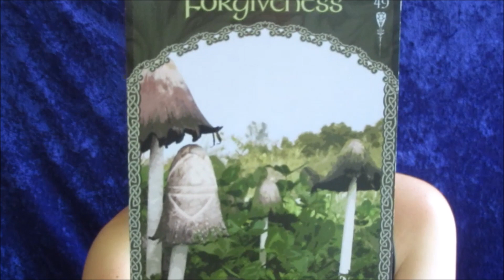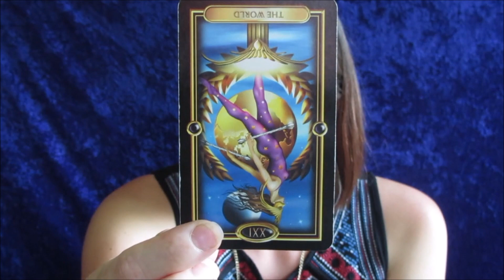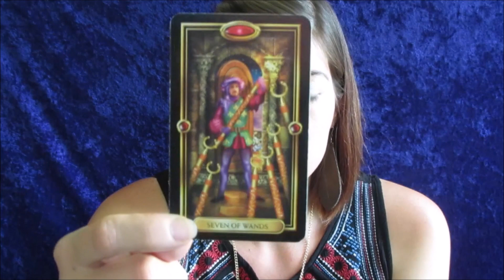Scorpio Tarot Reading for August 2018